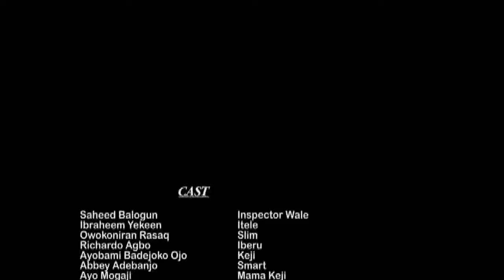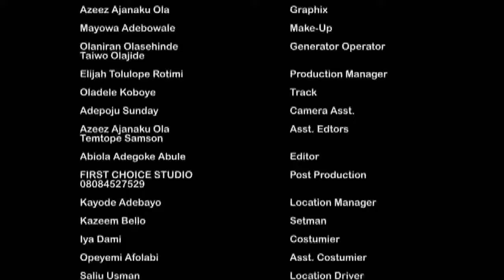OMO IDAN - A Nigerian Yoruba Movie Starring Ibrahim Yekini | Saheed Balogun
An Interesting Nollywood Trending Yoruba Movie starring Saheed Balogun, Ibraheem Yekini, Owokoniran Rasaq, Richardo Agbo, Ayobami Badejoko Ojo, Abbey Adebanjo.